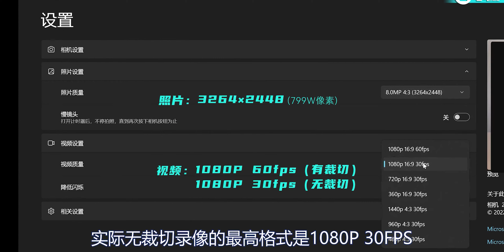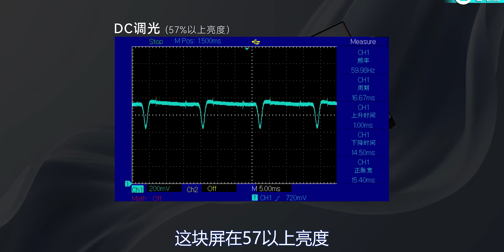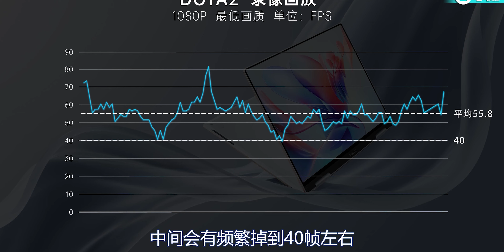(NEWS) "Macbook Air" nhưng có thể gập mở 360°...? Xiaomi Book Air 13 | LAPTOP AZ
(NEWS) "Macbook Air" nhưng có thể gập mở 360°...? Xiaomi Book Air 13